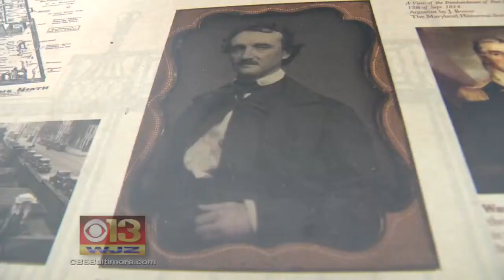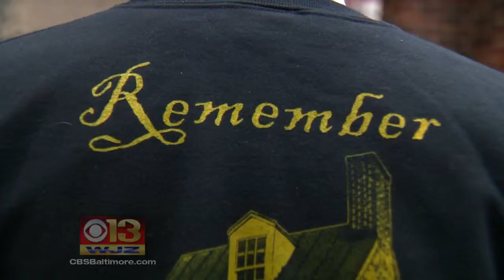Maryland Historic Society Starts Competition To Find New "Poe Toaster"